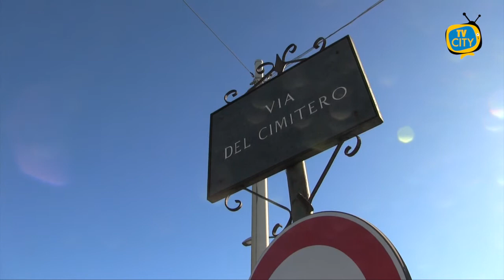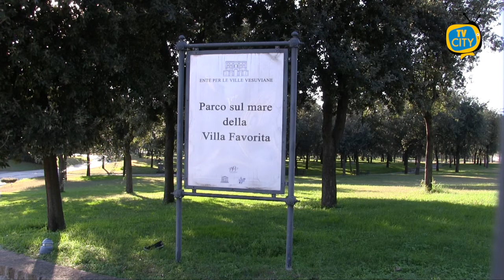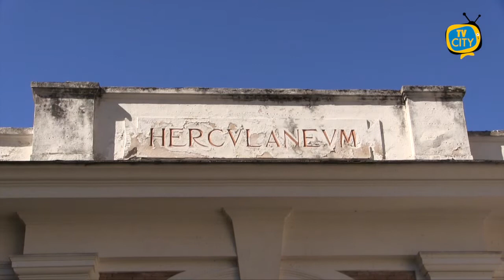TG del 27-10-2021: l'informazione quotidiana di TVCITY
Ben ritrovati al consueto appuntamento con l’informazione del telegiornale di TVCITY. In apertura siamo a Torre del Greco. Questa mattina conferenza stampa di presentazione a Palazzo Baronale dei servizi di orientamento al lavoro e autoimprenditorialità di Stecca.

Poi l’emergenza sanitaria. Continuano ad aumentare i casi nei Comuni del Vesuviano.

Restiamo in tema. Arriva da Monsignor Battaglia un appello a sacerdoti e diaconi che non vogliono o possono vaccinarsi, ad effettuare il tampone prima di celebrare la Santa Messa.

Torniamo a Torre del Greco. In vista della Commemorazione dei Defunti, arriva il nuovo dispositivo di viabilità nelle strade interessate.

Voltiamo pagina. Anche Ercolano aderisce domenica 31 ottobre alla XVIII Giornata Nazionale del Trekking Urbano, un percorso a piedi e all’aria aperta alla scoperta del territorio e delle Ville Vesuviane.